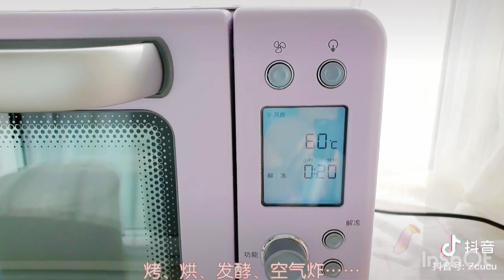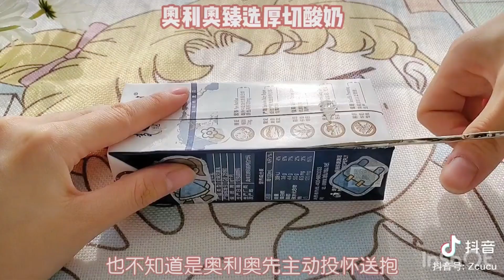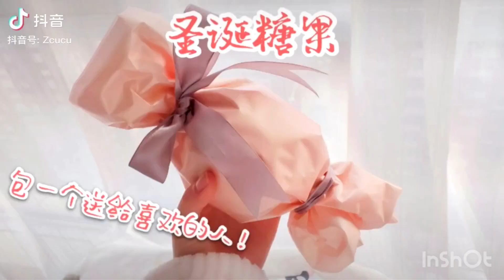ĐÓI LÀ PHẢI ĂN | VÀO BẾP CÙNG TIKTOK TRUNG QUỐC | DELICIOUS FOOD ON CHINESE TIKTOK | DOUYIN #17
Nấu thật nhiều món ăn ngon tại nhà với Lò nướng mini 11L Bear màu hồng xinh này nha Cảm ơn các bạn!